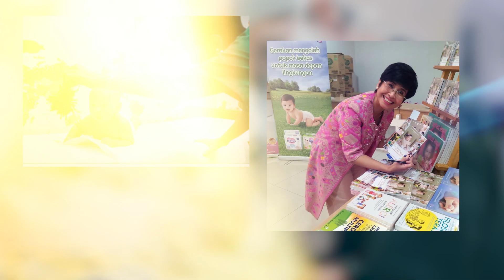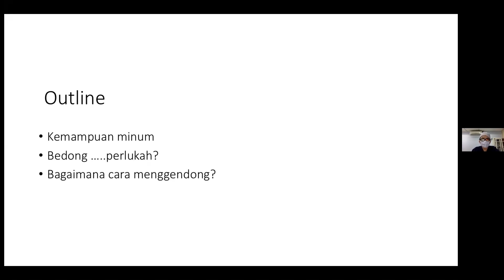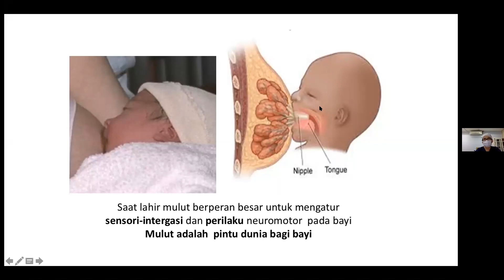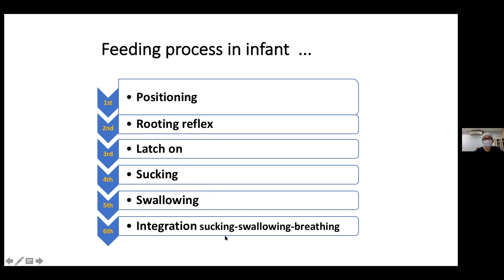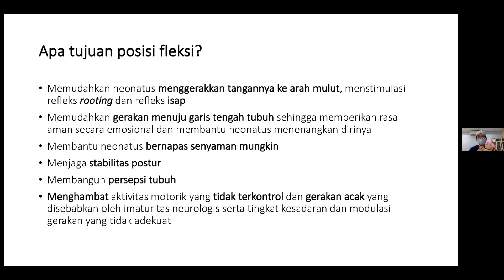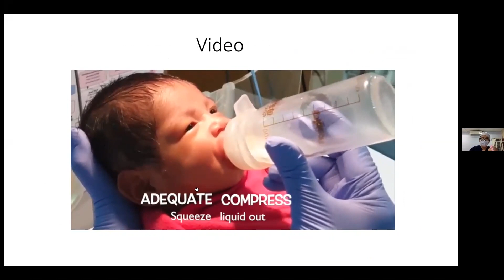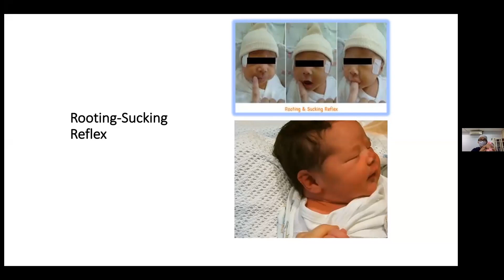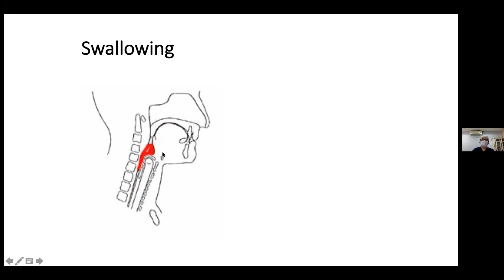Cegah Gangguan Tumbuh Kembang Bayi Prematur (Part 1)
dr. Luh Karunia Wahyuni, SpKFR(K), pada Zoominar “Cegah Gangguan Tumbuh Kembang Bayi Prematur”, 27 November 2020.

Beberapa pertanyaan yang sering diajukan oleh para orang tua perihal perawatan bayi prematur adalah: bagaimana kemampuan minum bayi mereka, perlukah bayi dibedong, serta bagaimana cara menggendong bayi prematur yang benar?

Kemampuan minum yang bagi kita sederhana, sebetulnya merupakan keterampilan yang kompleks bagi seorang bayi, apalagi yang lahir prematur, karena fungsi organnya belum matang. Diperlukan koordinasi yang baik dari kemampuan mengisap, menelan, dan bernapas. Bayi harus memiliki ketahanan kardiorespirasi (jantung dan paru-paru) yang optimal sehingga dapat menghabiskan sejumlah cairan tertentu. Selain itu juga diperlukan kemampuan bayi untuk memproteksi jalan napas, sehingga cairan benar-benar masuk ke saluran pencernaan, bukan ke jalan napas (aspirasi: masuknya cairan ke dalam paru-paru).

Pada video ini dr. Luh Karunia Wahyuni, SpKFR(K) akan menjelaskan kemampuan dasar apa saja yang perlu dimiliki bayi prematur untuk keberhasilannya menyusu. Misalnya saja, posisi fleksi fisiologis (seperti posisi bayi di dalam rahim) yang menjadi dasar perkembangan motorik selanjutnya, refleks rooting, serta pelekatan yang benar.